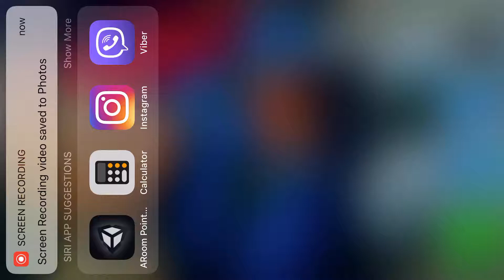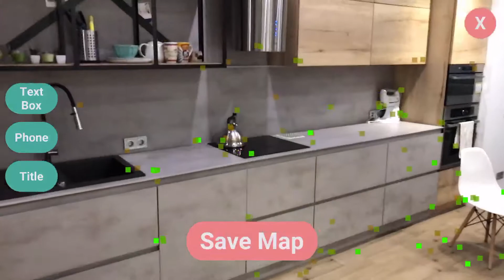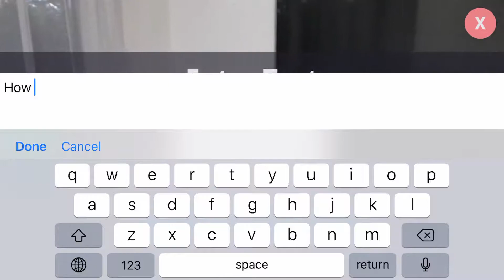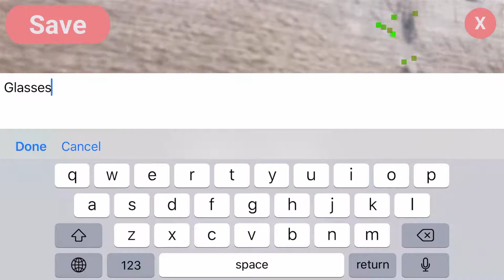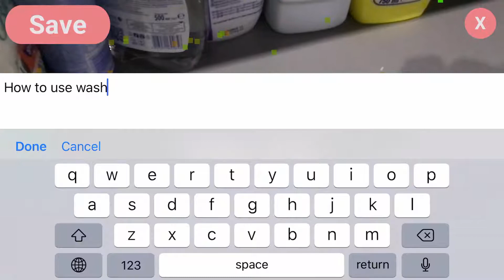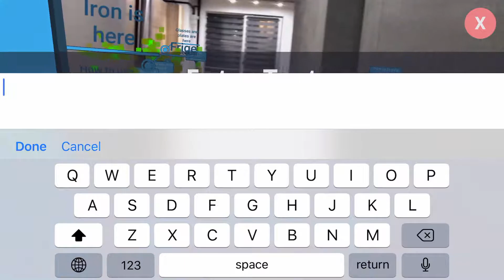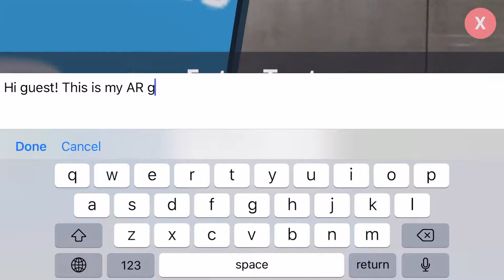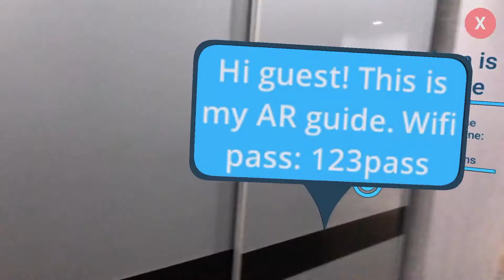ARguide: How To Create Your Tour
In the space of 20 minutes with ARguide you can create a 3D map of your property once and start sending the map link to each guest with all instructions needed. The app detects each object phone camera captures and allows you to add descriptions, how-to guides — whatever you think the user may need to know. Here you can see how to create and save 3D map of the apartment.

The app has been developed by AVRspot. You can read even more about the app